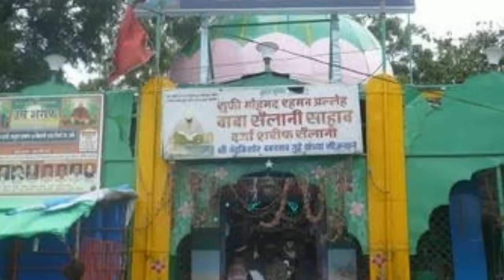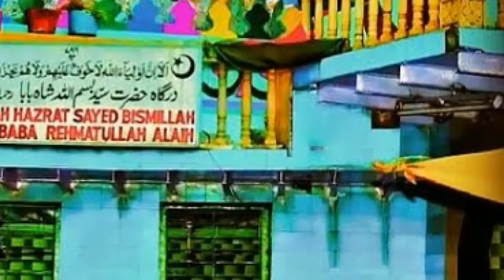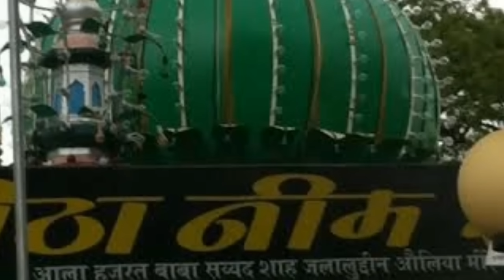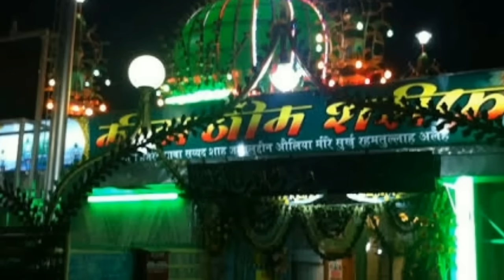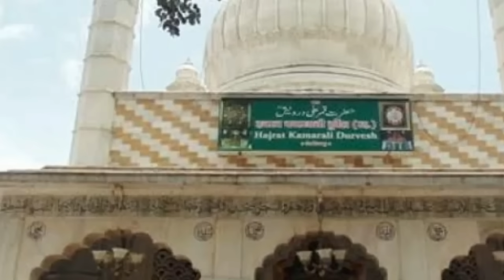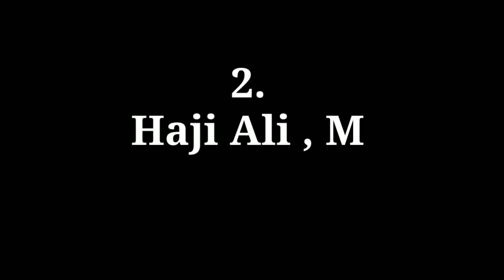Top 10 Famous Dargah in Maharashtra | महाराष्ट्र की 10 प्रमुख दरगाहें Spiritual Place in Maharashtr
Here is the list of 10 Dargahs in Maharashtra Every Muslim Should Visit

Top 10 Famous Dargah in Maharashtra India
महाराष्ट्र की 10 प्रमुख दरगाह
10 Dargah in Maharashtra India | Famous Muslim Tombs In Maharashtra 2020

10. Shailani Baba , Shailani ,
Buldhana , Maharashtra

Full Biography :- Coming Soon

Dargah Address :- Sailani Baba
sailani village,, Maharashtra

9. SAYYAD BISMILLAH SHAH , CST ,
MUMBAI , MAHARASHTRA

Dargah Address :- Bismillah Shah Baba Dargah
Chhatrapati Shivaji Terminus Area, Fort, Mumbai, Maharashtra 400001

8. Hazrat Haji Abdur Rehman ,
 Dongri , Mumbai ,
Maharashtra

Dargah Address :- HAJJI ABDURREHMAN SHAH BABA DARGAH
Naju Bldg, Mohammad Umar Kokil Marg, Umerkhadi, Mumbai, Maharashtra 400009

7.  Meethe Neem Dargah ,
Sita Kunj, Nagpur ,
Maharashtra

Dargah Address :- Meetha Neem Dargah (Chilla Shareef)
Medical Chowk, Rambagh, Nagpur, Maharashtra 440003
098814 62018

6. Baba Tajuddin , Nagpur ,
Maharashtra

Dargah Address :- Shahenshah e Hafte Aklim Hazrat Baba Tajuddin R.a Dargah
Bada Tajbagh Umred, Road, Nagpur, Maharashtra 440024
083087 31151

5. Kamar Ali Darvesh ,
Kheda , Shevpur , Maharashtra

Dargah Address :- Hazrath kamarali darvesh dargha
Khed Shivapur-Kondanpur Rd, Awasare Nagar, Maharashtra 412205

4. Zar Zari Zar Baksh Dulha,
 Khuldabad , Maharashtra

Dargah Address :- Dargah Hazrat Zar Zari Zar Baksh Dulha
Khuldabad, Maharashtra 431101

3. Makhdoom Ali Mahimi , Mahim ,
 Mumbai , Maharashtra

Dargah Address :- Dargah Hazrat Makhdum Fakih Ali Mahimi RA
Dargah Street, The Mahim Makarand CHS, Mahim West, Mahim, Mumbai, Maharashtra 400016

2. Haji Ali , Mumbai,
Maharashtra

Dargah Address :- Haji Ali Dargah
Dargah Rd, Haji Ali, Mumbai, Maharashtra 400026

1. Haji Malang , Malang Gadh,
Wadi , Maharashtra

Dargah Address :- Haji Abdurrehman Malang Shah Baba
Wadi, Maharashtra 421306

Shailani Baba karamat , Shailani ,
Buldhana , Maharashtra
SAYYAD BISMILLAH SHAH karamat , CST ,
MUMBAI , MAHARASHTRA
Hazrat Haji Abdur Rehman karamat ,
 Dongri , Mumbai ,
Maharashtra
Meethe Neem Dargah karamat ,
Sita Kunj, Nagpur ,
Maharashtra
Baba Tajuddin karamat , Nagpur ,
Maharashtra
Kamar Ali Darvesh karamat ,
Kheda , Shevpur , Maharashtra
Zar Zari Zar Baksh Dulha karamat
 Khuldabad , Maharashtra
Makhdoom Ali Mahimi karamat , Mahim ,
 Mumbai , Maharashtra
Haji Ali karamat , Mumbai,
Maharashtra
Haji Malang karamat , Malang Gadh,
Wadi , Maharashtra
Shailani Baba urs , Shailani ,
Buldhana , Maharashtra
SAYYAD BISMILLAH SHAH urs , CST ,
MUMBAI , MAHARASHTRA
Hazrat Haji Abdur Rehman urs ,
 Dongri , Mumbai ,
Maharashtra
Meethe Neem Dargah urs ,
Sita Kunj, Nagpur ,
Maharashtra
Baba Tajuddin urs , Nagpur ,
Maharashtra
Kamar Ali Darvesh urs ,
Kheda , Shevpur , Maharashtra
Zar Zari Zar Baksh Dulha urs ,
 Khuldabad , Maharashtra
Makhdoom Ali Mahimi urs , Mahim ,
 Mumbai , Maharashtra
Haji Ali urs , Mumbai,
Maharashtra
Haji Malang urs , Malang Gadh,
Wadi , Maharashtra
first dargah in maharashtra india
famous dargah in mumbai india
famous dargah in nagpur
world famous dargah mumbai india
dargah in islam
dargah in maharashtra
sufi mazars in maharashtra  india
famous dargah in south india
first dargah in mumbai india
famous dargah in maharashtra
world famous dargah in india
dargah in saudi arabia
dargah in islam in india
famous dargah in up
top 10 famous dargah in india
first dargah in india
famous dargah in mumbai
famous dargah in Ahmdabad
sufi mazars in india maharashtra
dargah in islam
deva sharif dargah
Gujrat ki famous dargah
maharashtra dargah
meetha neem sharif dargah lucknow
makhdoom dargah address
haji ali shajra
how to reach dewa sharif from lucknow
family tree of hazrat haji ali shah
famous dargah in uttar pradesh
list of dargah in maharashtr
famous dargah in buldhana
dargah in islam